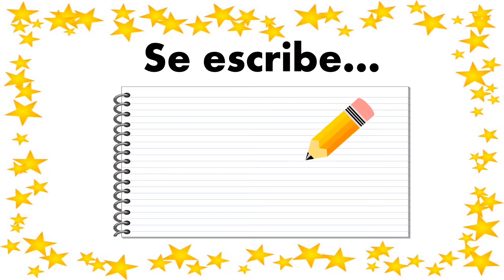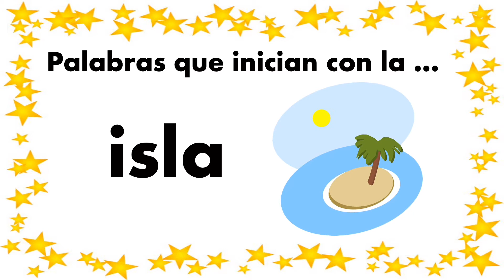La letra Ii | letra Ii para niños 🦎🏝🧲 ⛪️